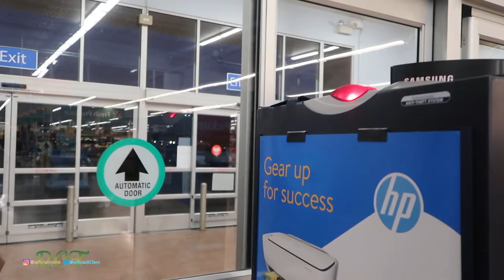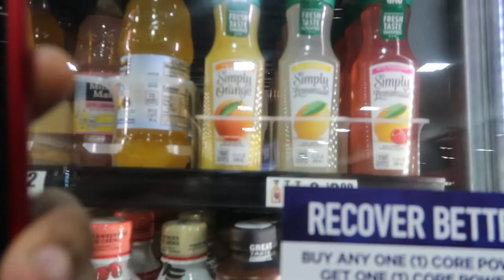Cranberry Juice Hunt | Vlog #1